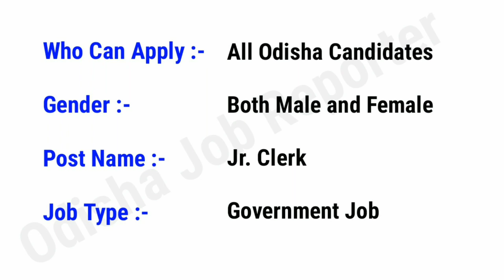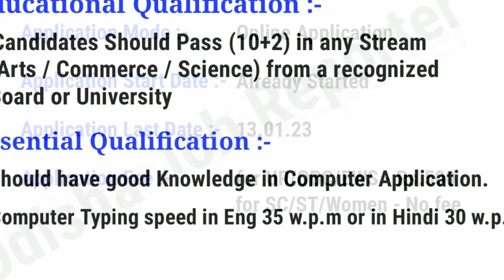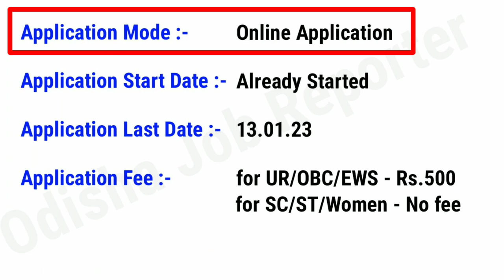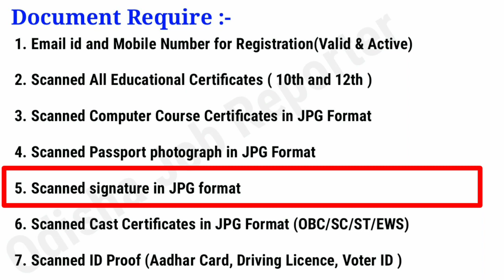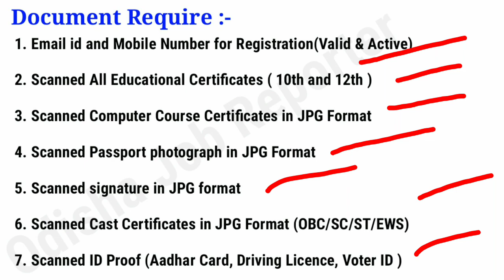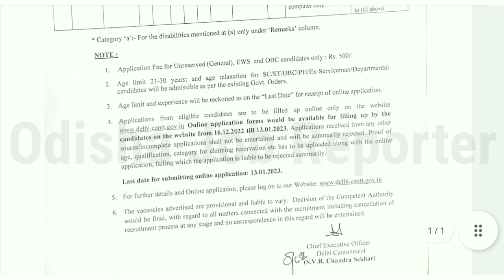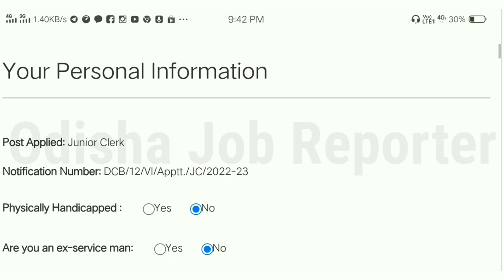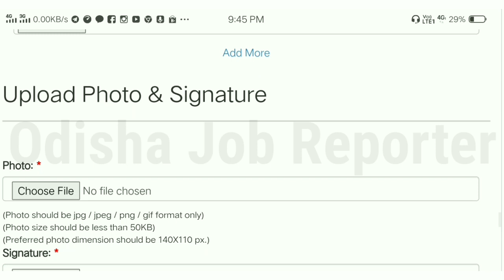Odisha Govt Clerk Recruitment 2022 ! Odisha Govt Job ! Odisha Clerk Job Vacancy ! Odisha Job Updates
About Topic
odisha clerk job
Peon Job Odisha 2022
odisha clerk and peon recruitment 2022
Odisha School Peon Recruitment 2022
odisha peon recruitment 2022
school peon job vacancy 2022
odisha peon jobs 2022
odisha peon post recruitment
peon job odisha
peon recruitment 2022 odisha
panchayat grs job
grs job vacancy
odisha panchayat job vacancy 2022
panchayat office job vacancy odisha
odisha panchayat office job
Odisha govt clerk recruitment 2022
10th Pass Govt Jobs Odisha
Collector office job 2022
odisha collector office recruitment 2022
odisha peon job
new govt job vacancy odisha
security guard job in odisha
police constable job odisha
ssc new job notification
ri amin recruitment 2022
ossc amin recruitment 2022
odisha post office jobs
odisha post office vacancy 2022
railway jobs 2022
railway recruitment 2022 odisha
recent govt job notification 2022
odisha job
free job alert 2022 notification
odisha deo recruitment 2022
odisha upcoming job 2022
job odisha
job odisha 2022
10th pass job
12th pass job odisha
12th pass govt jobs
odisha panchayat deo recruitment
odisha postal recruitment 2022
odisha security guard jobs 2022
odisha new vacancy 2022
10th pass govt job 2022
govt job odisha
govt jobs in odisha 2022
job vacancy in odisha 2022
new latest job notification 2022
12th Pass Govt Jobs 2022